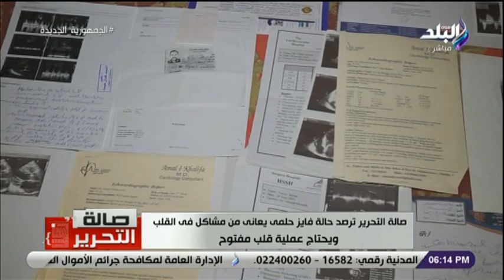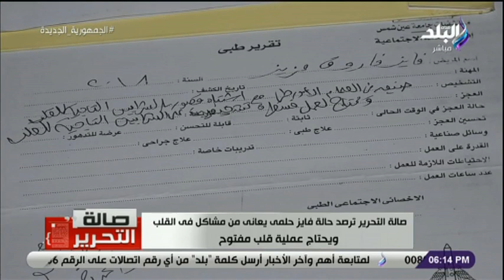صالة التحرير" ترصد حالة فايز حلمى يعانى من مشاكل فى القلب ويحتاج عملية قلب مفتوح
جزء من حلقة اليوم ١   اغسطس  2022 من برنامج صالة التحرير وفيها تقرير عن ضبط تشكيل عصابى لتصنيع المواد المخدرة بالإسماعيلية ومصنع لتصنيع مخدرى التامول والكبتاجون بالشرقية , لقاء مع د. محمد فايز فرحات مدير مركز الاهرام للدراسات السياسية و حديث حول الحرب الروسية الاوكرانية و تداعيتها  علي الاقتصاد العالمي , مكالمة هاتفية مع الكاتب الصحفي رفعت فياض وحديث حول  موعد  إعلان نتيجة الثانوية العامة , و ترصد حالة فايز حلمى الذي  يعانى من مشاكل فى القلب ويحتاج عملية قلب مفتوح و استجابة الرئيس لعلاجه .